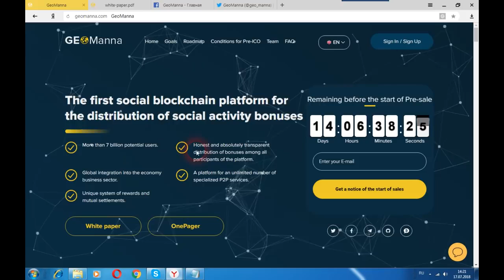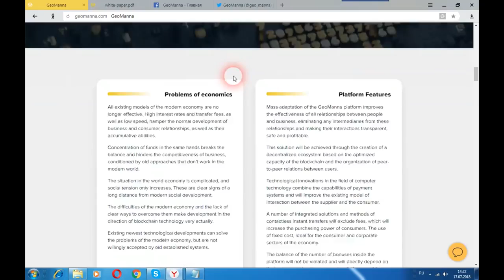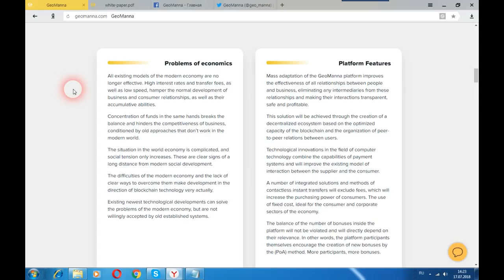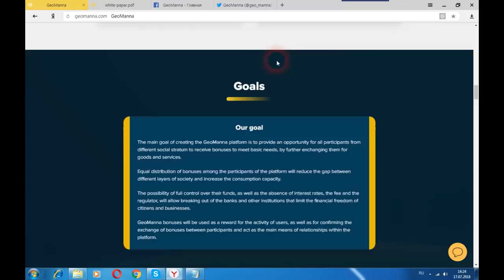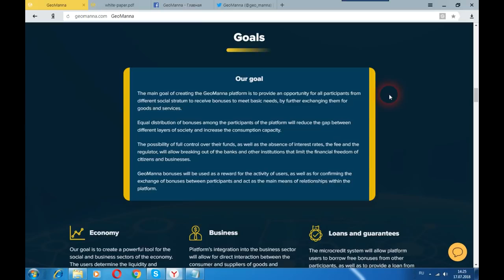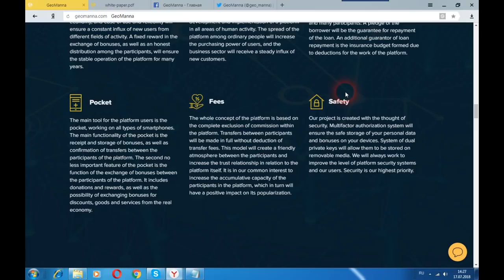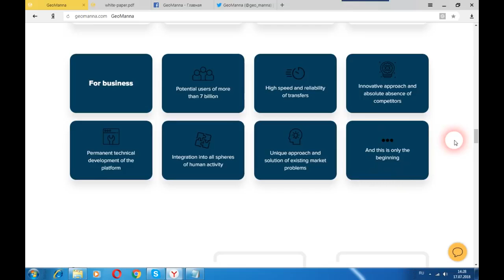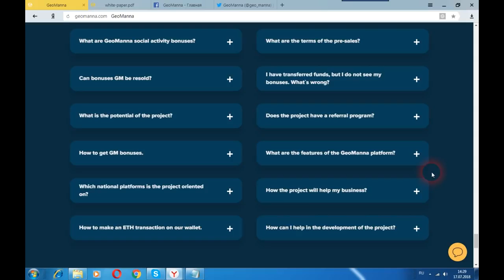блокчейн GeoManna - платформа для распределения бонусов социальной активности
The GeoManna platform is a New World in which users themselves create values.
The first social blockchain platform for the distribution of social activity bonuses.
Ecosystem GeoManna is designed to unite all users in one place, collecting all services and products for participants in one application, allowing at anytime from anywhere to use their finances.
More than 7 billion potential users.
Honest and absolutely transparent distribution of bonuses among all participants of the platform.
A platform for an unlimited number of specialized P2P services.

My eth wallet:  0xc175a33e3231E477E0109FA3498D413A0774a100